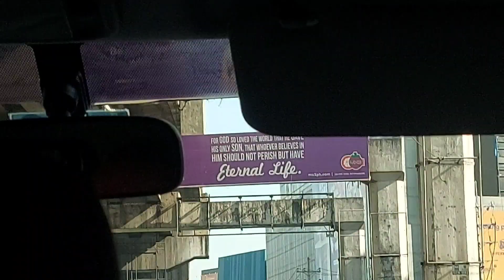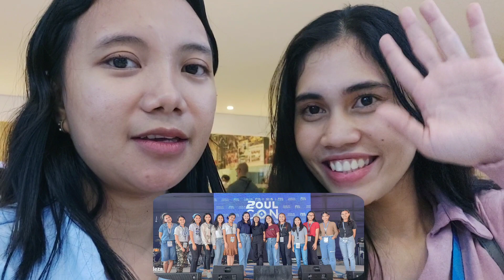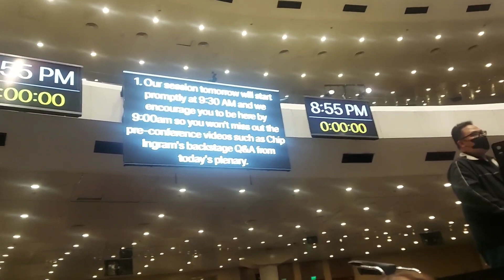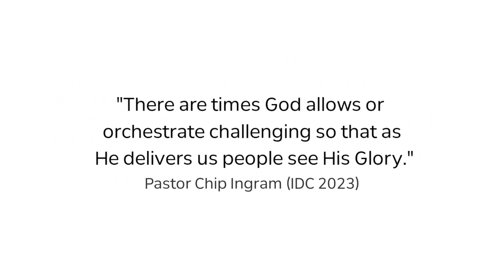IDC 2023 - DAY 1 | SOUL